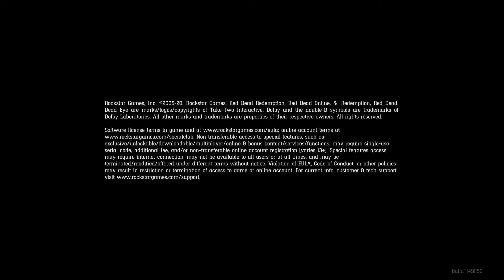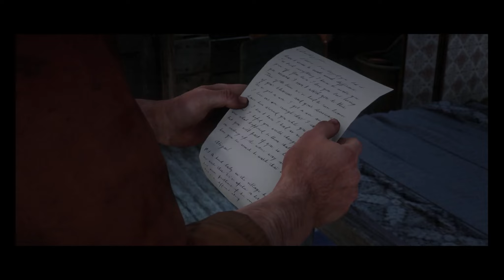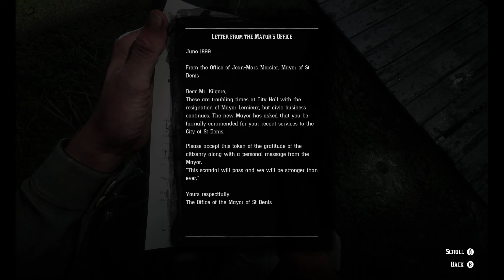This Is My Redemption 55